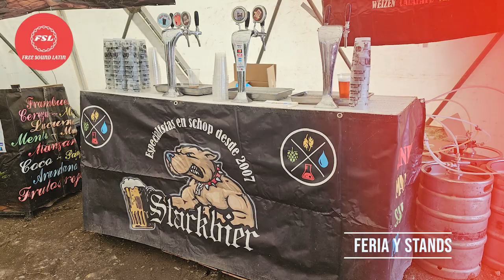🐏 FIESTA CAMPESINA DEL OVEJERO XXIII 🥩 - 2023 - CERRO SOMBRERO - PRIMAVERA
La XXIII Fiesta Campesina del Ovejero, es una celebración típica de la región de Magallanes que busca homenajear las labores del campo propias de la cultura patagónica, a través de muestras de esquila, competencias de perros ovejeros, jineteadas, comida típica, música en vivo y venta de artesanía. Teniendo como objetivo el rescate y la puesta en valor de las labores del hombre de campo magallánico, es una actividad gratuita dirigida a toda la comunidad y a los visitantes.

Esta versión se llevará a cabo en la Cancha de Jineteadas en Cerro Sombrero, comuna de Primavera, Tierra del Fuego.